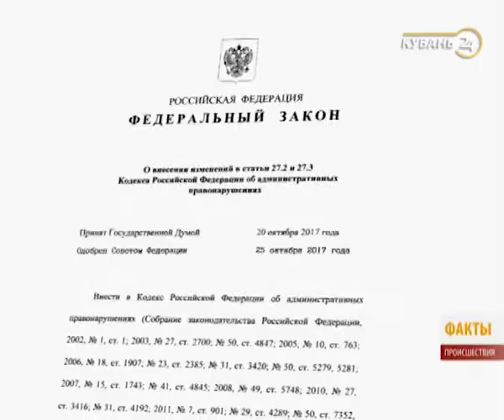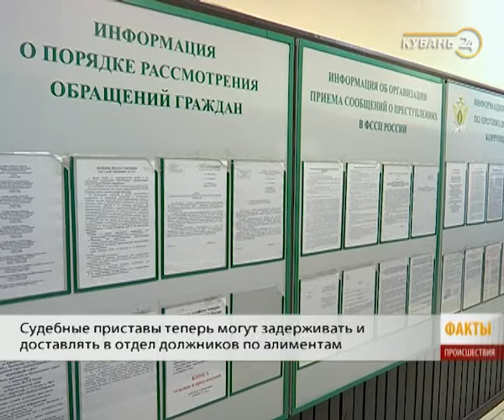31.10.17 «Факты. Происшествия»